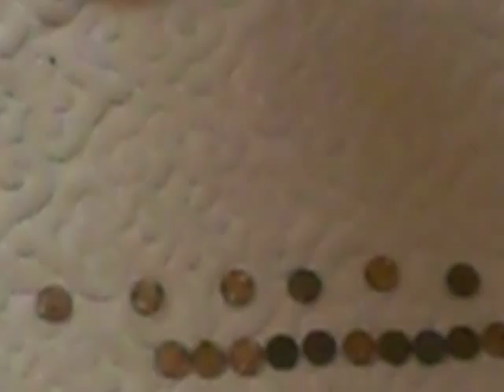Conservation in the Concrete Operational Stage of Cognition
experiment that deals with conservation tasks of volume, length, mass, and numbers, which takes place in the Concrete Operational stage of cognitive development.